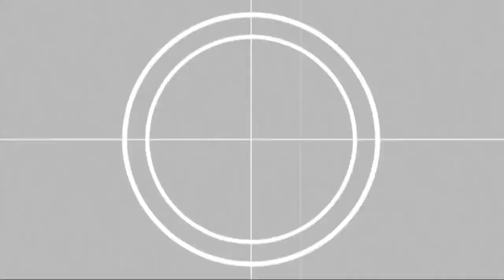GRINNERWE'EN THE MOVIE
Film of the now legendary October show at Three Sheets to the Wind in Rochester with the well behaved boys. Shot and edited by our pal Connor (Instagram: @lvc.views)

A companion piece with all the other wonderful acts is coming soon